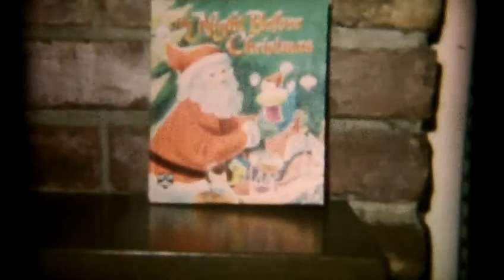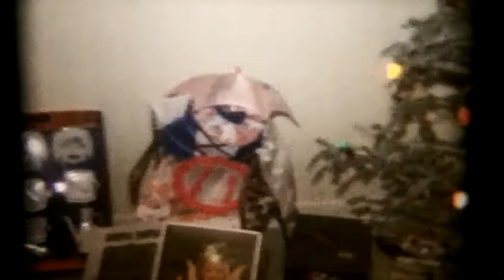Airplanes & Birthdays & Christmas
Looks like we are about 4 -6 years old.